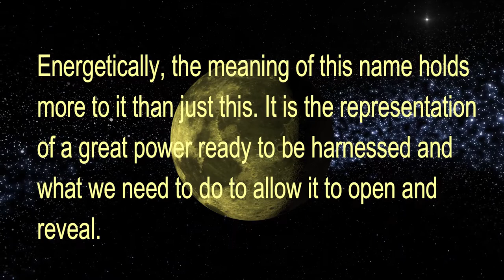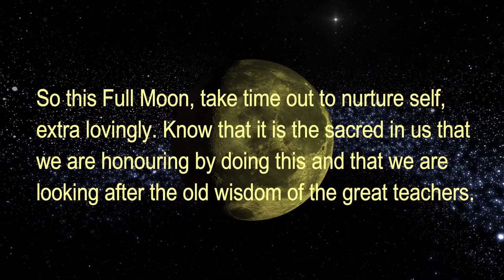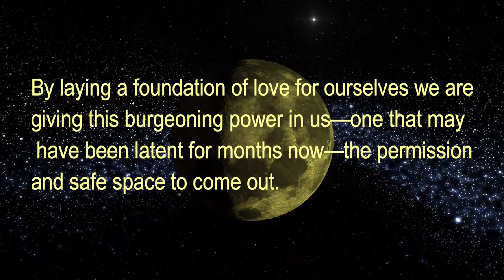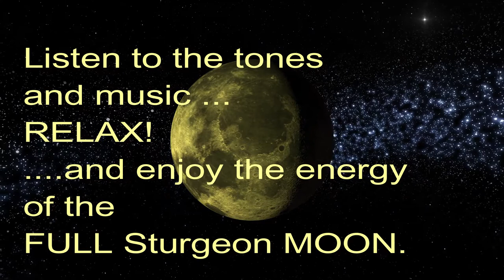Full Sturgeon Moon, Spiritual Sacred Meditation, Nurture, Sleep Music, Contemplation Music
August’s full moon is called the Full Sturgeon Moon, after the primitive fish that used to be abundant in North America’s lakes and rivers during the summer months.

Energetically, the meaning of this name holds more to it than just this. It is the representation of a great power ready to be harnessed and what we need to do to allow it to open and reveal.

In China, the Full Sturgeon Moon is known as the Hungry Ghosts Moon. August’s full moon coincides with the Hungry Ghosts Festival, which is when the gates of hell open up and the hungry dead once again walk amongst the living. The Chinese prepare offerings of food and money to satisfy the ghosts’ hunger, make them happy, and prevent them from causing havoc amongst humankind.

So this Full Moon, take time out to nurture self, extra lovingly. Know that it is the sacred in us that we are honouring by doing this and that we are looking after the old wisdom of the great teachers.

By laying a foundation of love for ourselves we are giving this burgeoning power in us—one that may have been latent for months now—the permission and safe space to come out.